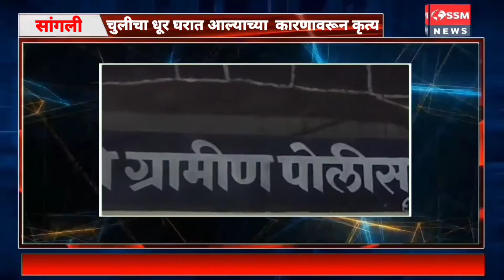चुलत भावाने डोक्यात घातली विट | चुलीचा धूर घरात आल्याच्या कारणावरून कृत्य